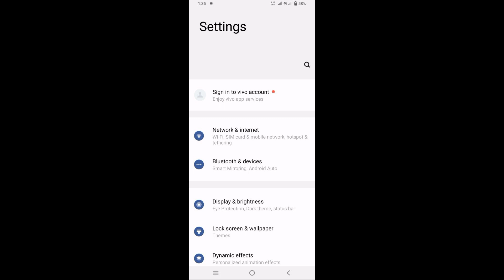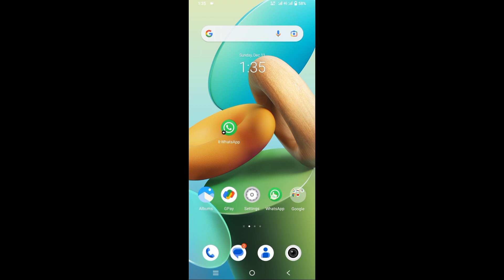Vivo Y22 me dual app kaise chalaye । how to use dual app in vivo y22 ।। vivo y22 dual app setting ।।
ABOUT THIS VIDEO :- 👇👇👇

                    dosto is video me bataya hoon ki vivo y22 me  dual app kaise chalaye ye Knowledge diya hoon

Topic related :- 👇👇👇

vivo y22 me dual app kaise chalaye

vivo y22 me dual app setting on kaise kare

Vivo y22 me dual WhatsApp kaise chalay

Vivo y22 me dual app setting

Vivo y22 me dual WhatsApp setting

vivo y22 me double app setting on kaise kare

Vivo y22 me double app kaise chalaye

vivo y22 me dual app use kaise kare

dual app kaise chalaye vivo y22

dual app setting on vivo y22

double WhatsApp kaise chalay vivo y22

how to setting dual app in vivo y22

how to use dual app in vivo y22

how to use dual WhatsApp in vivo y22

how to setting on dual app in vivo y22

how to dual app setting on Vivo y22

Vivo y22 app clone setting

Vivo y22 app clone option on kaise kare

Vivo y22 me app clone kaise kare

Vivo y22 me app kaise clone kare

vivo y22 app app clone

how to app clone in vivo y22

how to app clone settings in vivo y22